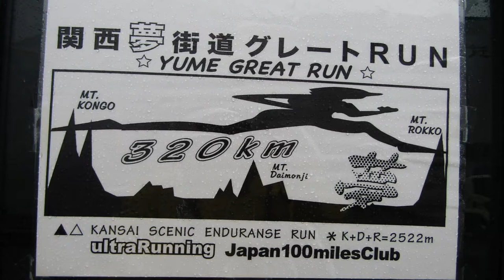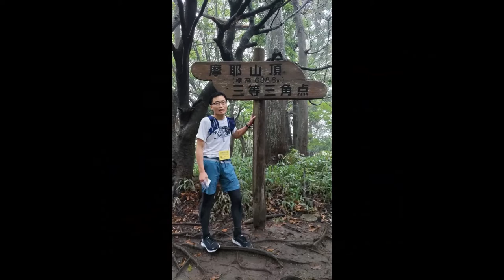【森の妖精】2022/10/08～10ー関西夢街道グレートラン_パート3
‹備考›今回も厳しい結果de完走者は２名のみ（16名中）
皆様のお陰で、第９回が無事終了しました。夢を追いかける皆様の熱い気持ちが伝わってきて、
主催者冥利に尽きます。陰で支えて頂いたスタッフ＆応援頂いた皆様に感謝。💞💖💑
＊道中、YAMAPERの皆様の陰の応援ありがとうございました!!
＊来年は10回記念大会です。皆様のチャレンジお待ちしております。
 　「皆様長時間、お疲れ様でした＆ありがとうございました❣❣」